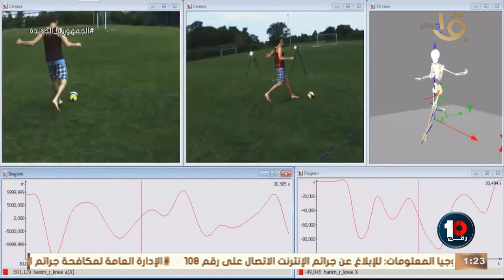مش سحر دة علم😮 د. أيمن الكيلاني يصدم كريم رمزي بالطريقة المتبعة حديثا لمعرفة إصابة اللاعب قبل إصابته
مش سحر دة علم 😮😮.. د. أيمن الكيلاني يصدم كريم رمزي بالطريقة المتبعة حديثا لمعرفة إصابة اللاعب قبل إصابته : البرنامج بيقولي هذا اللاعب معرض للإصابة 🔥💣